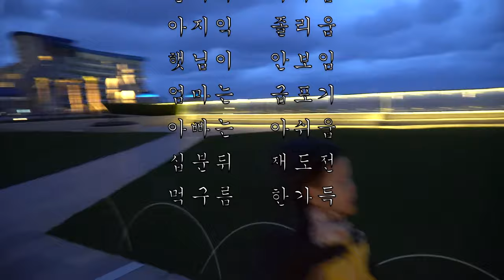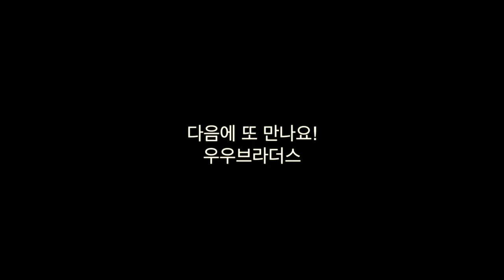삼척 쏠비치 산토리니 광장에서 일출보기 [아이와 함께 여행]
안녕하세요,
우우브라더스 강원도 삼척에 위치한 삼척 쏠비치에 다녀왔어요.
삼척 해수욕장의 푸른 바다가 바로 보이는 리조트로 유명한데요,
떠오르는 태양을 보기 위해 새벽 5시에 일어난 우우브라더스!
과연 일출을 볼 수 있었을까요?